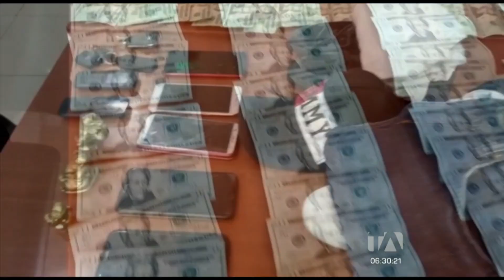Tres delincuentes fueron detenidos luego de robar en un restaurante